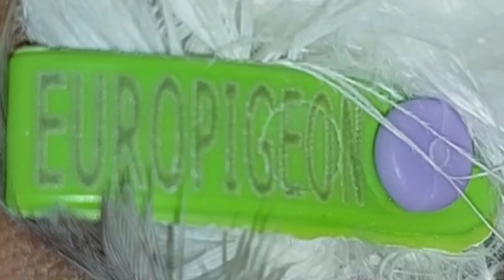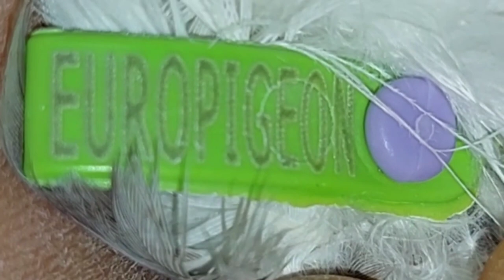اسهل طريقة تستورد بها حمام لاحم بختم الشركة الفرنسية الجزء الأول مزارع الوفره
الأستاذ أحمد هايساعدك تجيب حمام لاحم فرنسى من الكويت بختم الشركة الفرنسية لو انت مصرى بتشتغل فى الكويت او اخوك او قريبك هناك وعايز تجيب لك حمامتين هانساعدك تجيب حمام لاحم فرنسى بختم الشركة الفرنسية منطقة الوفرة

ادوية_لعلاج_السلمونيلا_عند_الحمام وجميع الطيور
ادوية_لعلاج_جميع_انواع_الاسهال لكل انواع الطيور#علاج_الحمام_بالاعشاب#علاج_الحمام_من_الامراض#ادوية_بيطرية#ادوية_بشرى_لعلاج_الحمام#زيادة_انتاج_الحمام#زيادة_حجم_زغاليل_الحمام#زيادة_انتاج_الحمام#علاج_مشكلة_البيض_الفارغ#علاج_الجدرى#زغاليل_عملاقة#حمام_زاجل#الحمام_الزاجل#الحمام_اللاحم#حمام_لاحم#رعاية_الحمام#قناة@مشروعات_صغيرة_وتربية_الحمام@مشروعات صغيرة وتربية الحمام#مشروعات_صغيرة_وتربية_الحمام#زغاطة_زغاليل_الحمام
تأكيل_يدوى_لز غاليل_الحمام